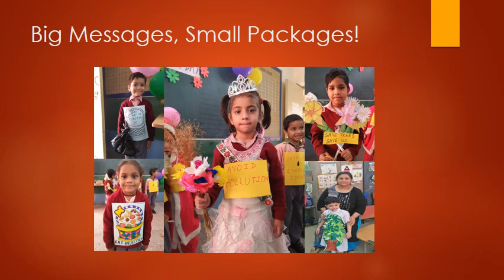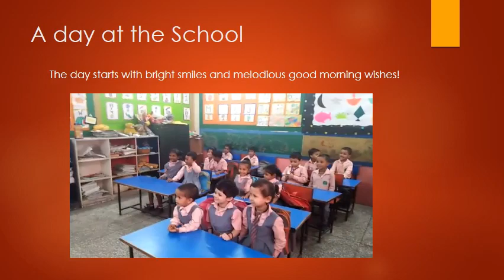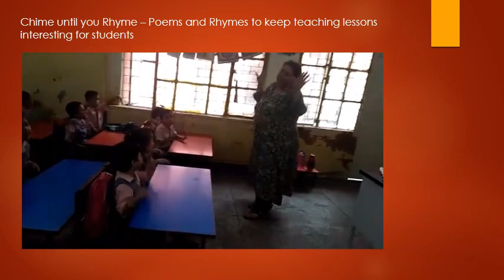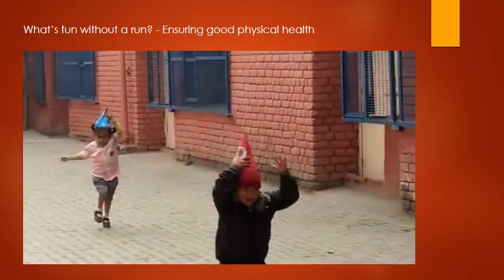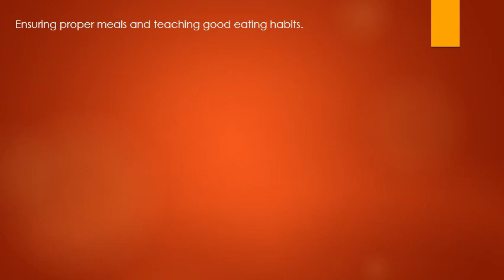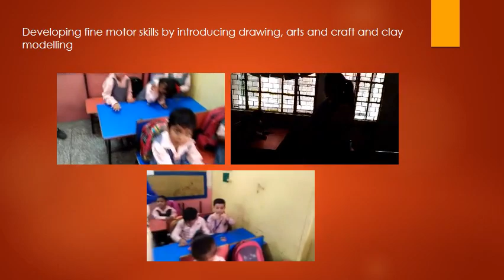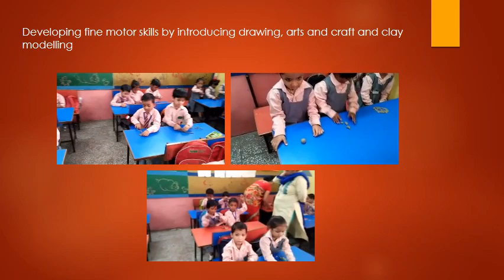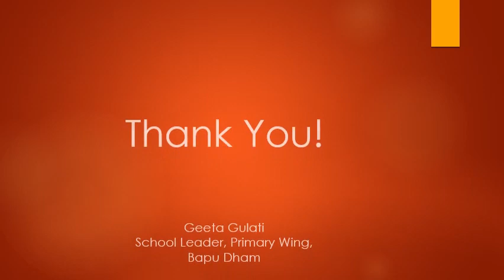N.P. Co-ed Sr. Se.c School, Bapudham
Various activities are designed by N.P. Co-Ed. Sr. Sec. School, Bapudham, Primary Wing to nurture and groom young minds ensuring a better future for them.